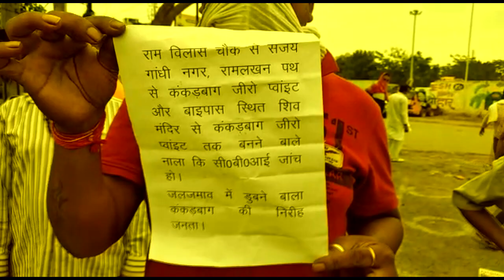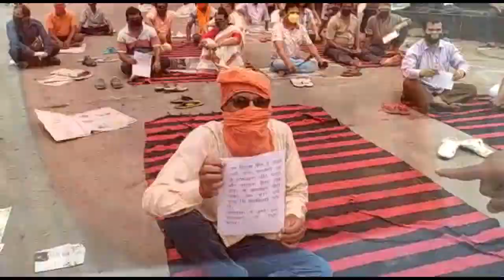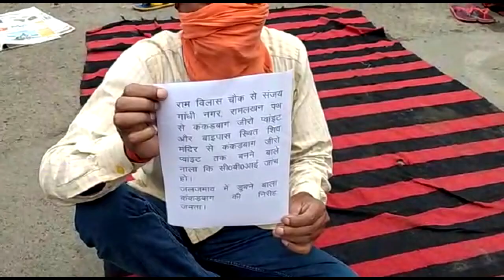नाला निर्माण में धांधली को लेकर CID जाँच की मांग स्थाई नागरिको द्वारा धरना प्रदर्शन कंकड़बाग, पटना